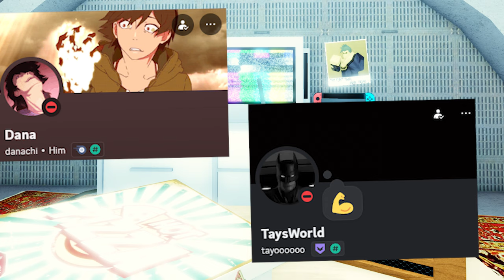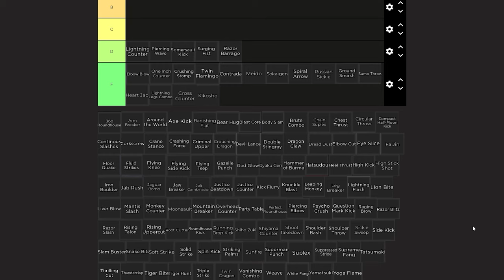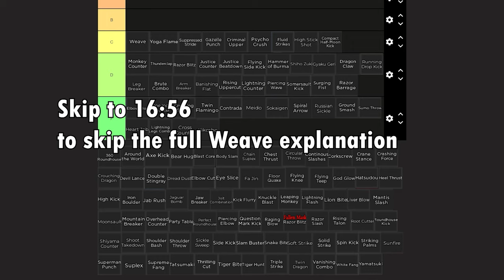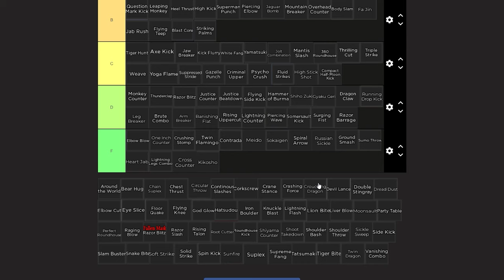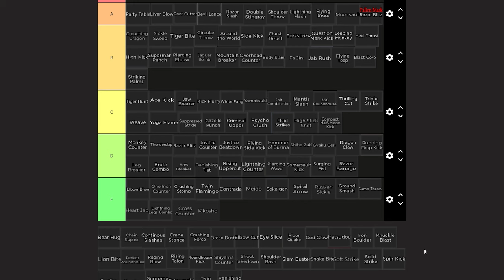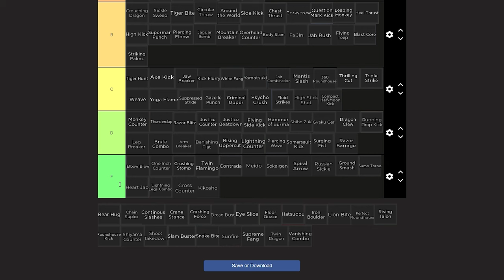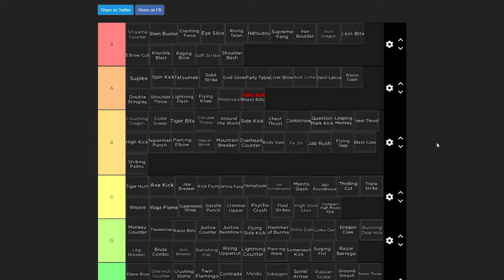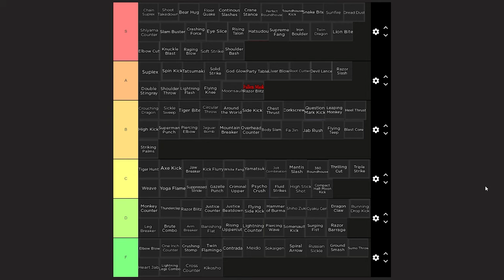Mighty Omega Skill Tier List (September 2024)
This took so long to make fr

Anflare's Youtube: @Anflare
Throngler's Youtube: @Enthronglement

Intro 0:00
F Tier 0:52
D Tier 4:40
C Tier (Before Weave) 11:25
Weave 13:34
C Tier (After Weave) 16:56
B Tier 20:42
A Tier 29:12
S Tier 35:50
Finished Tier List 48:46
Outro 49:15